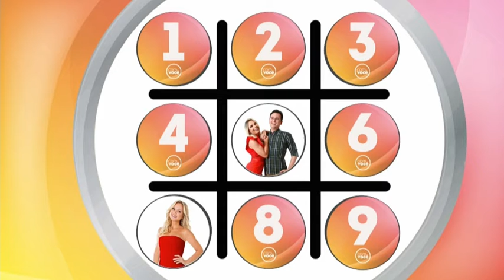Com Você - Jogo da Velha - 04 04 2019